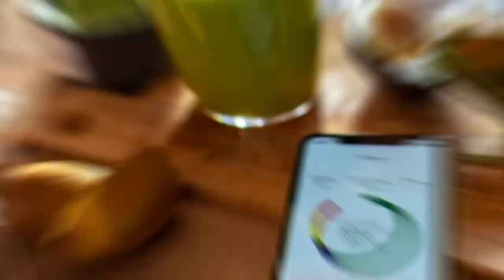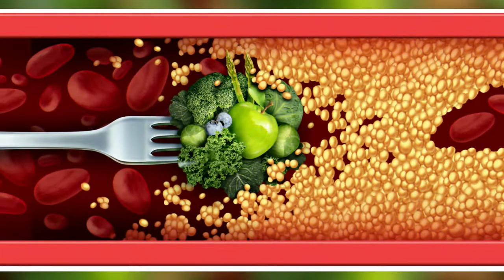3 LEGUMBRES IDEALES PARA BAJAR DE PESO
3 LEGUMBRES IDEALES PARA BAJAR DE PESO